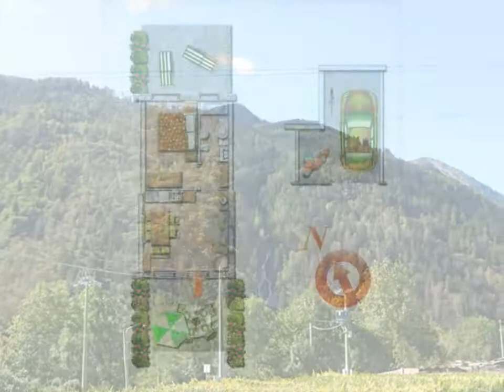La Salle – Crè: soleggiato, panoramico bilocale con giardinetto di fronte alla cascata del Lenteney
La Salle – Crè: a 10’ dal centro del paese, in caratteristico chalet in pietra e legno, in zona silenziosa e tranquilla di fronte alla cascata del Lenteney, soleggiato e panoramico bilocale con due terrazze in uso esclusivo, una, in facciata, a sud, la seconda, coperta, a nord.
L’appartamento, dotato di ingresso indipendente, è composto da luminoso soggiorno con caminetto in pietra, ventilato, grazioso angolo cottura con lavastoviglie, camera matrimoniale con letto a ponte ed armadio, bagno finestrato con vasca e lavatrice.
La vista è bellissima da entrambi gli affacci: a sud, i vigneti circostanti e la suggestiva cascata; a nord, il Monte Bianco e la collina di La Salle.
Ampio box di 17 mq. Riscaldamento centralizzato a gasolio. Spese generali € 738,47, riscaldamento quota 30% a millesimi, (€ 160), 70% a consumo.
Classe energetica da definire
Da dpr 138/98 mq commerciali: alloggio mq 35,33 + 8,5 mq (50% 17 mq box) + mq 4,26 (30% mq 14,2 terrazza a sud) + 3,55 mq (30% mq 11,83 terrazza a nord)

La Salle - Crè: 10 ’from the town center, in a characteristic stone and wood chalet, in a quiet and peaceful area in front of the Lenteney waterfall, sunny and panoramic two-room apartment with two terraces for exclusive use, one on the southern façade, the second, covered, to the north.
The apartment, with independent entrance, is composed of bright living room with stone and ventilated fireplace, nice kitchenette with a dishwasher, double bedroom with wardrobes, windowed bathroom with bathtub and washing machine.
The view is beautiful from both sides: to the south, the surrounding vineyards and the suggestive waterfall; to the north, Mont Blanc and the hill of La Salle.
Large garage of 17 sqm. Oil central heating. General charges € 738.47, heating: 30% in thousandths, (€ 160), 70% according to consumption.
Energy class to be defined
From dpr 138/98 sqm commercial: housing 35.33 sqm + 8.5 sqm (50% 17 sqm garage) + 4.26 sqm (30% sqm 14.2 south terrace) + 3.55 sqm (30% sqm 11.83 north terrace)